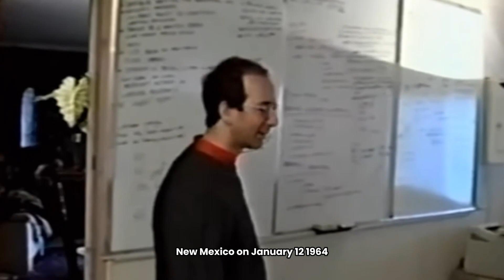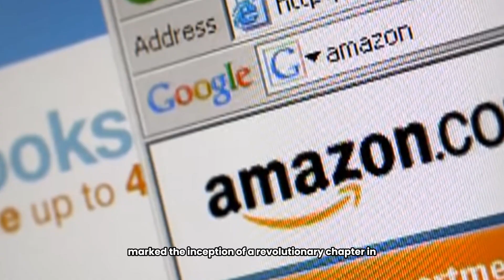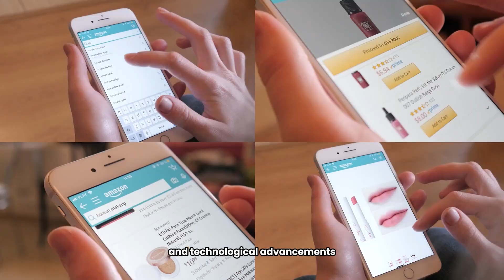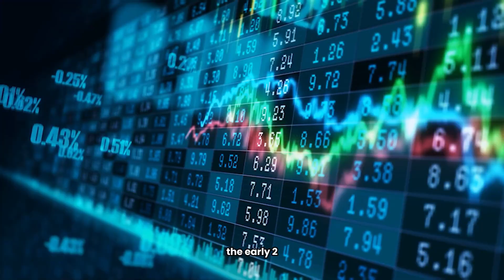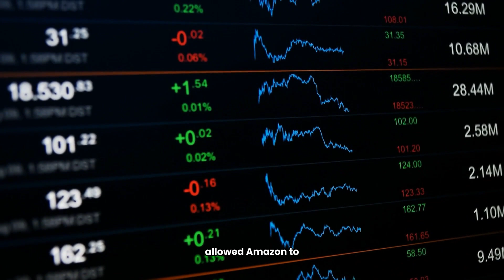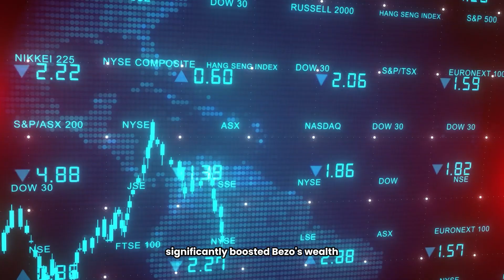HOW IS The TRILLONARIE LIFE Of Jeff Bezos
"Unlock the secrets behind the trillionaire life of Jeff Bezos in this captivating video! Explore the incredible journey of how Jeff Bezos, the founder of Amazon, amassed his vast fortune and became a global business icon.

Discover the strategic moves, groundbreaking innovations, and relentless dedication that propelled Bezos to unimaginable success. From the inception of Amazon to the expansion into diverse industries, this video provides an in-depth look into the strategies that shaped Bezos' trillionaire status.

Join us as we delve into the wealth-building milestones, entrepreneurial vision, and the unparalleled mindset that defines the extraordinary life of Jeff Bezos. Gain insights into the world of a modern business mogul and learn the key lessons that can inspire your own path to success.

Don't miss out on this compelling exploration of the trillionaire life – unraveling the brilliance of Jeff Bezos and the unparalleled success story that continues to shape the business landscape. JeffBezos TrillionaireLife AmazonSuccess BusinessIcon EntrepreneurialJourney"